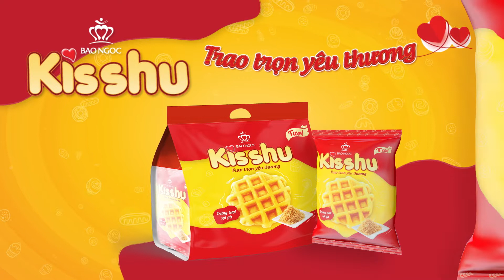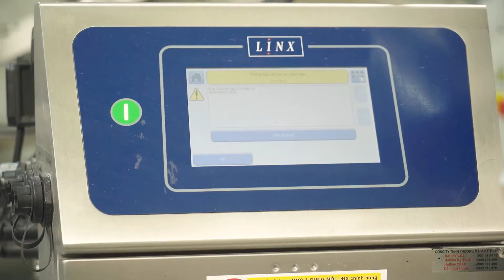Phim giới thiệu | Bánh Kisshu bông lan - Trao trọn yêu thương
Với tâm huyết mang đến một sản phẩm chất lượng, tinh tế và sáng tạo cho thị trường Bảo Ngọc đã cho ra mắt dòng bánh Kisshu bông lan. Bánh được sản xuất trên dây chuyền hiện đại của Bảo Ngọc, công nghệ sản xuất mới, chất lượng được cam kết từ nguyên liệu cho đến hệ thống sản xuất đạt chuẩn an toàn vệ sinh. Sản phẩm là bữa ăn hoàn hảo thay cho người phụ nữ chăm sóc và yêu thương gia đình.